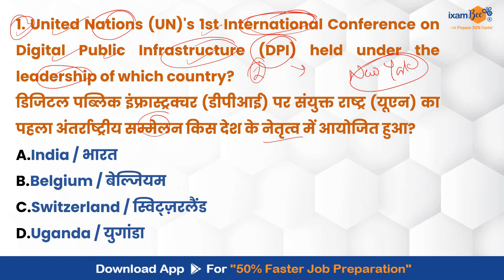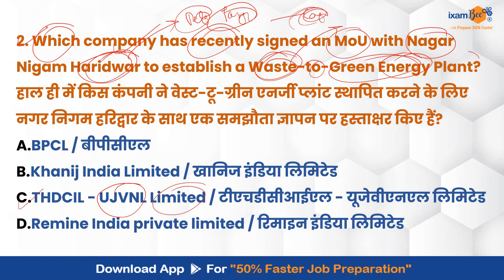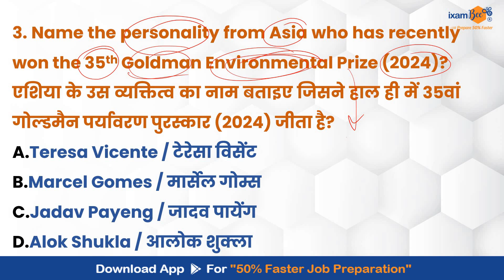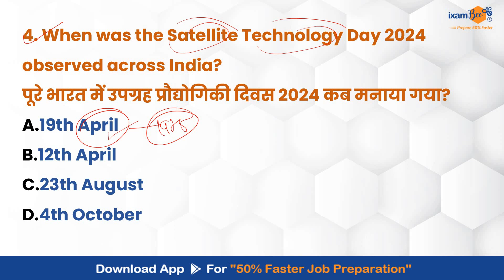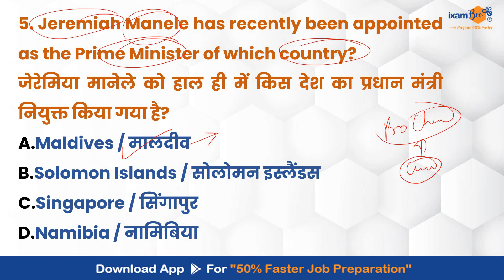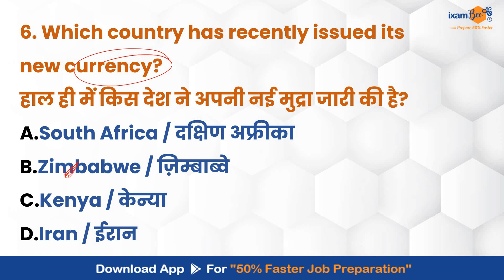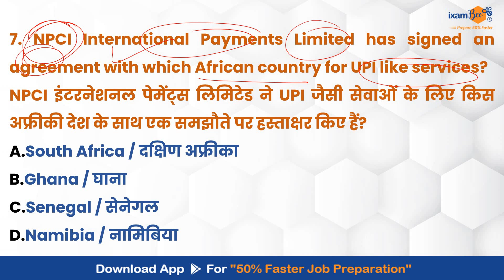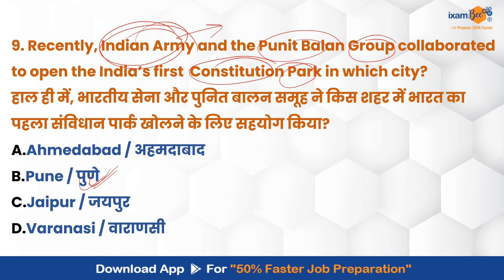4 May 2024 Current Affairs II With Static GK II By Vikram Sir